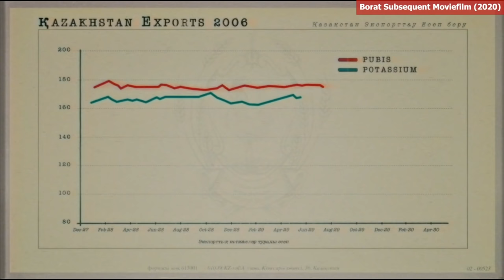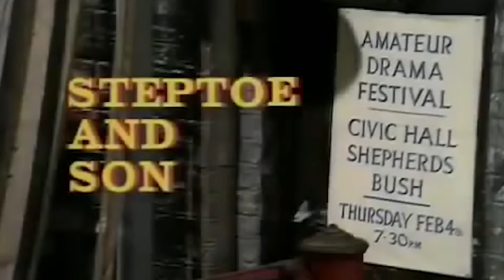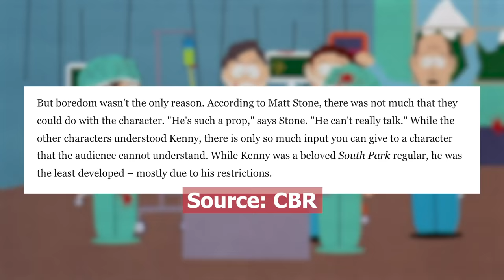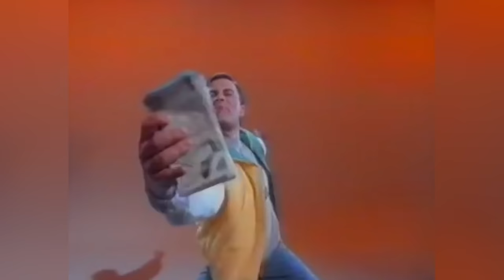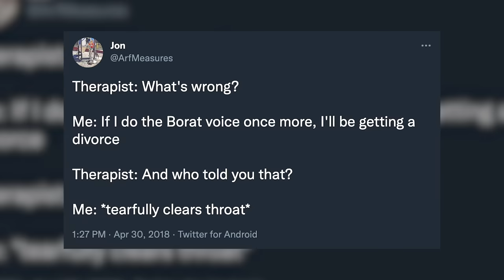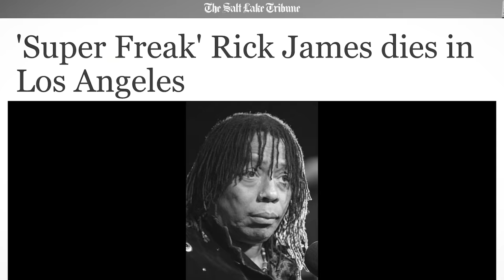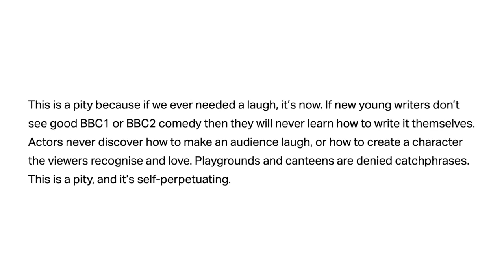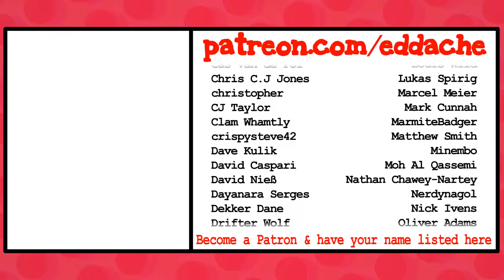Are Catchphrases Dead? (ft. La'Ron Readus) - Eddache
Also featuring @TomSka

1975 - Josh Kirsch Media Right Productions
Walk Through the Park - TrackTribe
Luxery - Causmic

Chapters:
0:00 - INTRO
0:34 - SINCERITY
4:50 - SPONSOR
5:52 - RUNNING GAGS
10:40 - AUDIENCE INFLUENCE
15:37 - TYPECASTING & MARKETING
18:35 - MODERN DAY
21:51 - NAKED GUN TRILOGY
22:10 - OUTRO